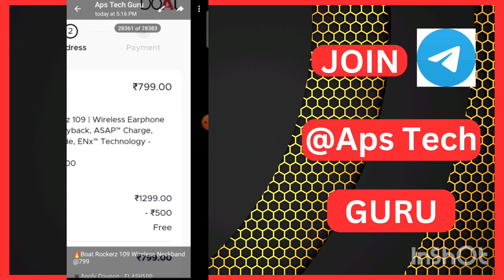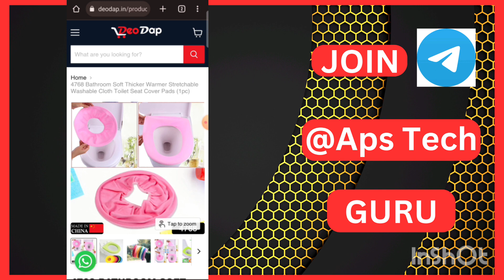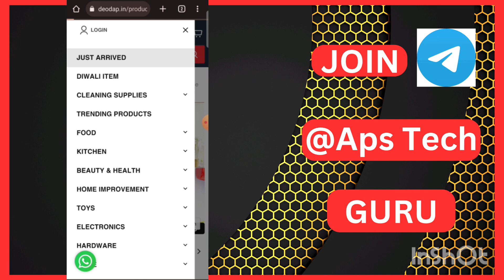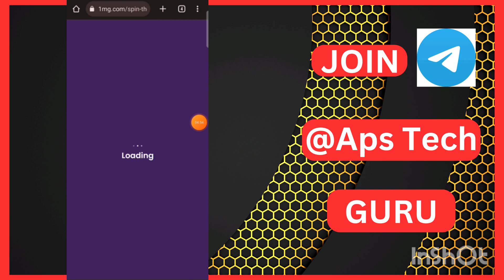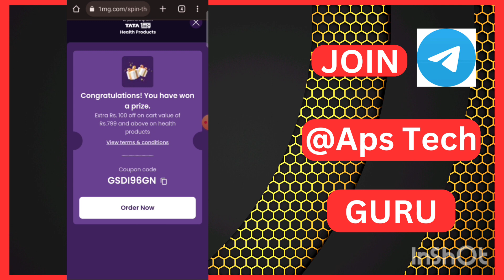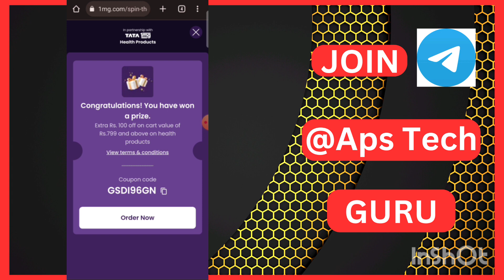🔥 Product Statig Only ₹1 | Free Shopping Loot | Sasta Shopping Offer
🔥 Zap Free Product Trick Video

[Amazon Store]

Related Tags 👇
shopsy ₹1 sale back